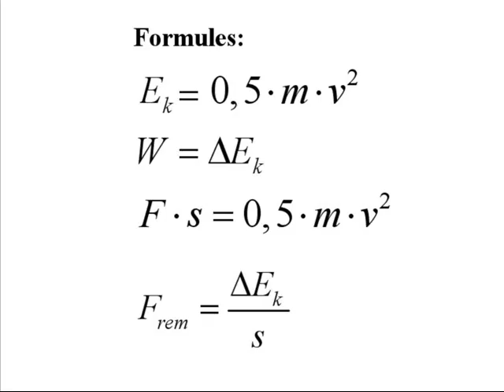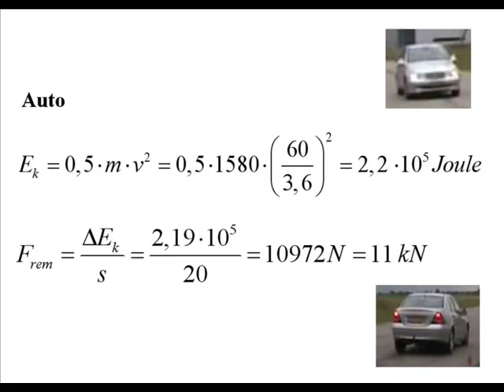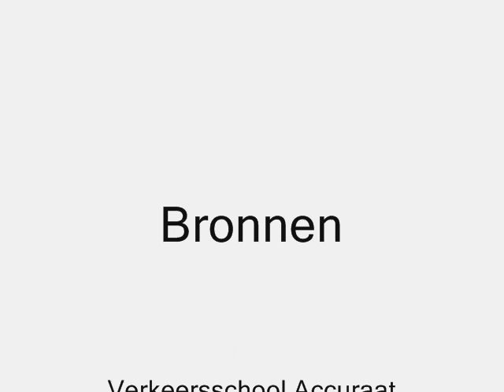Remkracht Auto versus Motor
Natuurkunde: Arbeid en energie. Een Mercedes auto en een Honda motor rijden met 60 km/h naast elkaar en maken dan gelijktijdig een noodstop. Bereken de kinetische energie en de remkracht van auto en motor. Welk van de twee heeft de grootste remkracht?